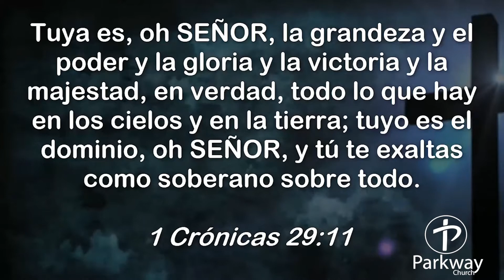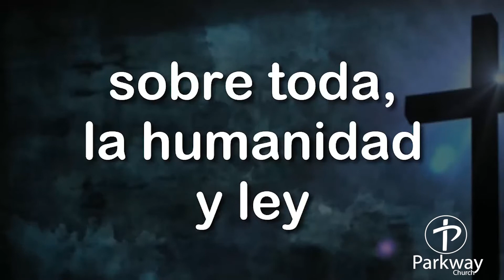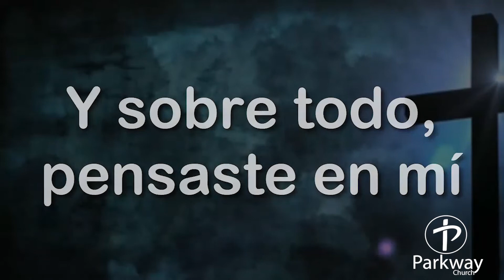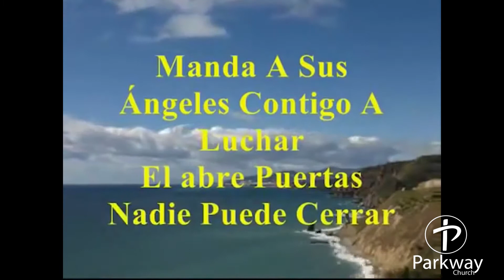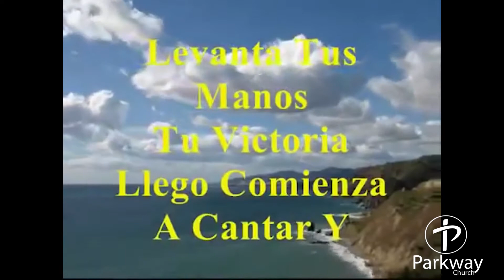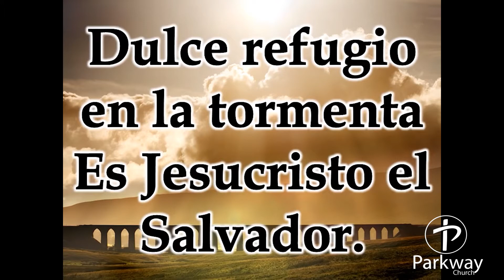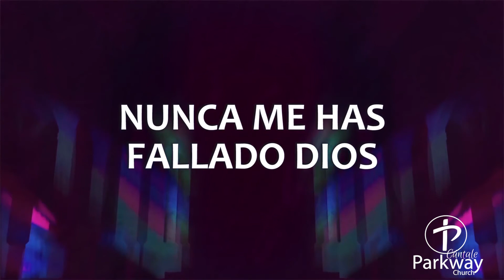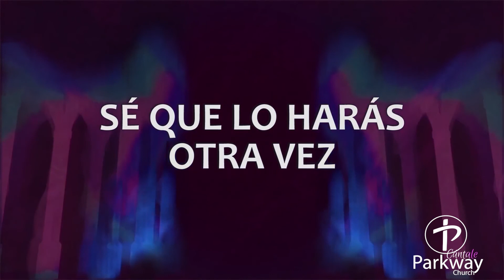Parkway Church Spanish Service 4/19/2020